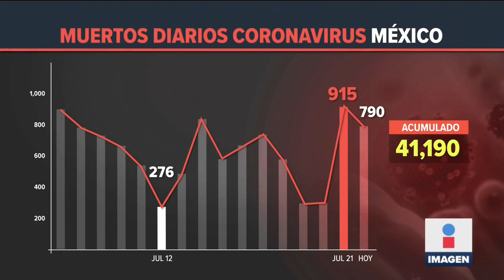¿El presidente Donald Trump usa cubrebocas? | Noticias con Ciro Gómez Leyva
¿El presidente Donald Trump usa cubrebocas? Esto fue lo que dijo el mandatario de Estados Unidos sobre el insumo.